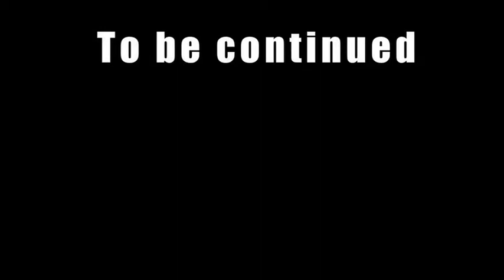Look For A WIFE - Palm Springs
If I, Adam J. Shenkman, tagged you in this video, that means I am very interested in making you my wife. Please RSVP to this video. This is my first date, with the girl I selected live on stage in episode#4.
This is live at the House of Pies.
Does Adam find the wife he's been looking for??

Directed & Filmed & Edited by: Sean Hart

*This it he first ever facebook reality series.

New episdoe every week.
Only on facebook/Adam.J.Shenkman
In this video: Danielle Druz (videos) and Adam Shenkman (videos)
Edit Video|29Comments